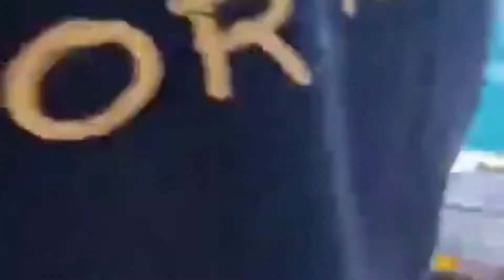A LITTLE TASTE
fishing, hunting, yabbying marroning, crabbing and camping im all about outdoors